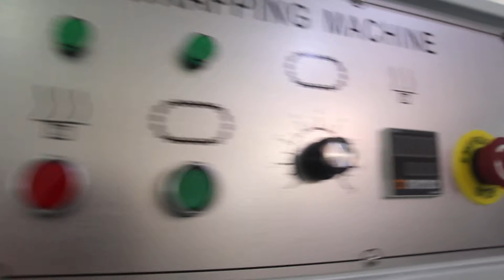total video of the shrink wrapping machine